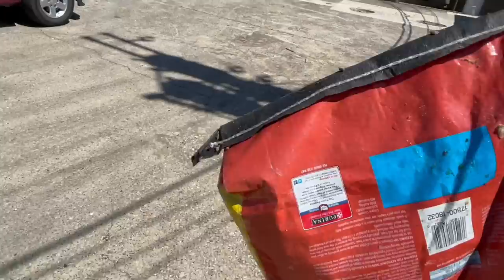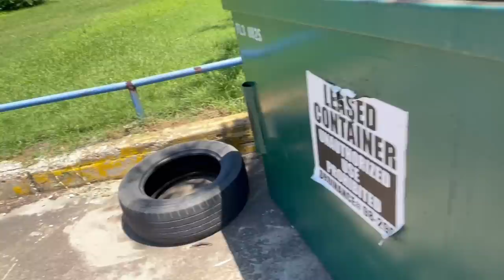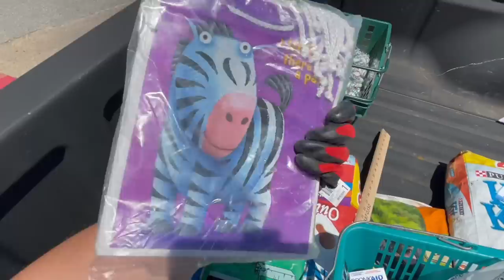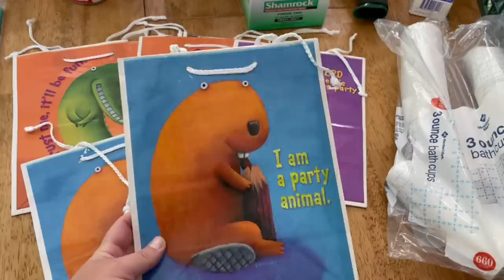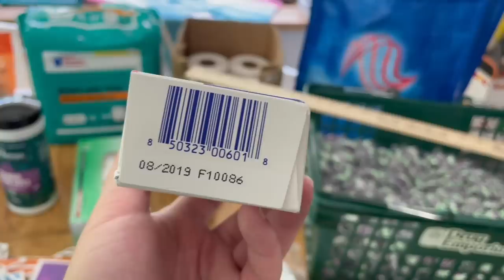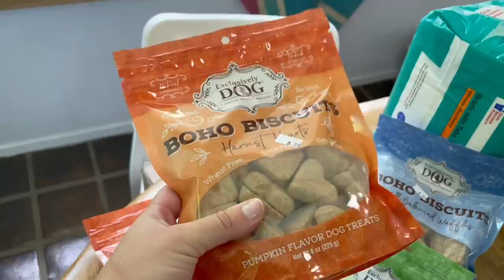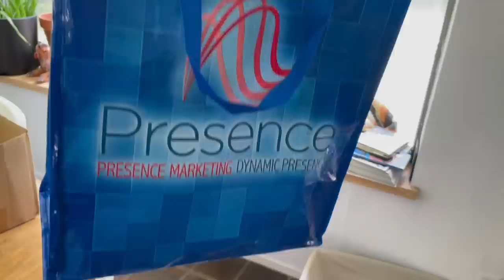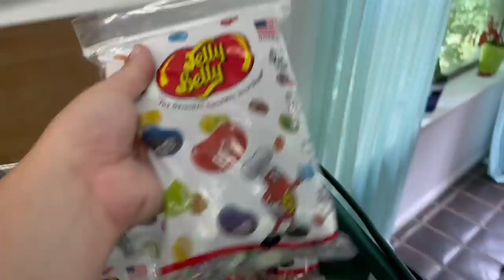This Store is Going Out Of Business & the Dumpster was FULL!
I decided to dumpster dive behind a bunch of Dollar Stores today and see what I could find in their trash. I didn’t realize it was trash day, so I found mostly empty dumpsters in the beginning – but that quickly changed when I found multiple bags of pet food and an entire construction sized dumpster behind a local grocery store! They are going out of business at the end of June and I will be checking there everyday for more goodies :) It was fun to get to dive with some other people, too! I hope they found lots of good stuff.

I hope you have a wonderful week and I’ll see you again soon for another dumpster diving adventure!

Song via YouTube's Free Music Library: Islabonita by An Jone